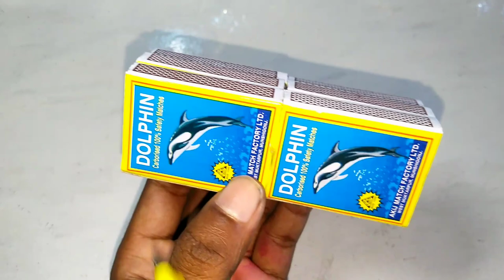Diy tractor making mini plough machine science project